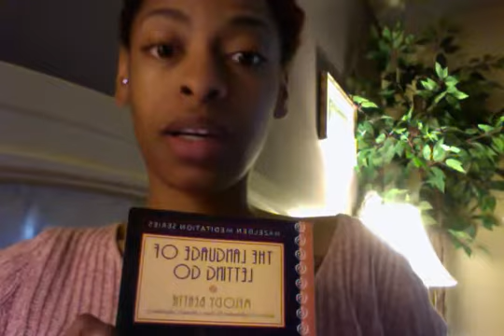Candid Conversations | Appreciating Ourselves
About Hadassah Nicole Rogers-EL:

Metaphysician | Minister| Emotional Health & Wellness Coach

Former licensed cosmetologist w/15 years (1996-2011) of professional experience specializing in natural haircare

Metaphysician, Astrologist and Ordained Minister w/30+ years of experience

Licensed Massage Therapist and Certified Health & Wellness Coach w/20+ years of experience

IL Registered Cannabis Caregiver w/35 years of experience

Homeschool Veteran with 12+ years of experience

I was called out of the industry to homeschool and care give. This would lead to me learning how to trade from the comfort of my home. I’m passionate about teaching caregivers and homeschooling families how to trade forex because I understand how challenging it is to manage a family, educate and care for them while attempting to earn a living in between.

We’ve launched our online homeschool and forex education platform, teaching families how to trade themselves to freedom whatever freedom may be for them.